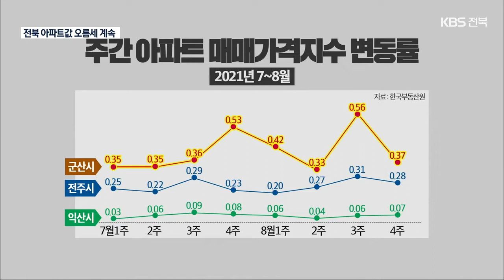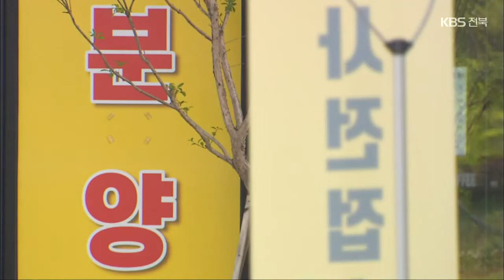군산지역 중심 아파트값 오름세…“익산 신규 단지 관건” / KBS 2021.08.30.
[앵커]

 아파트값이 크게 오르면서, 지난해 말 전주시가 조정대상지역으로 지정됐는데요.

 전국적으로 아파트값 상승세가 이어지면서, 전북지역 아파트값도 꾸준히 오르고 있습니다.

 특히 군산에서 상승 폭이 컸습니다.

 [리포트]

이달 말 기준 전북의 아파트값은 한 주 전보다 0.23%  오른 것으로 나타났습니다.

 지난해 6월 이후 60주 넘게 계속 올랐는데, 최근 두 달 동안 가파르게 상승했습니다.

 전세 가격 또한 올해 들어 꾸준히 오름세를 보이고 있습니다.

 특히 군산지역에서 상승 폭이 컸는데, 최근 두 달 사이 아파트 매매가격지수가 매주 평균 0.4%씩 올라 전주시 등 다른 지역에 비해 가격 상승이 두드러졌습니다.

 전주시가 조정대상지역으로 지정된 뒤 외지인 거래가 늘었고, 신규 아파트에 대한 수요가 높아진 점이 원인으로 꼽힙니다.

[박광석/한국부동산원 군산지사장 : "군산지역으로 수요층이 이동했습니다. 그래서 신축 (아파트) 위주로 (가격) 상승을 시작했고요. 그 효과가 지금은 구축 (아파트)까지…."]

 인접한 익산시의 경우 비교적 완만한 상승을 보였는데, 도시공원 일몰제로  마동공원 등 공원지구 5곳에  대규모로 들어설 예정인 신규 아파트가 변수입니다.

 실수요자 중심으로 투기 과열을 막기 위해 익산시에 1년 이상 주민등록을 둔 시민으로 청약 조건을 강화할 예정인데, 이미 사업 승인을 받은 아파트는 적용되지 않습니다.

[배석희/익산시 주택과장 : "실제 익산시에 살고 있는 주민들이 혜택을 볼 수 있도록, 거주기간을 늘려서 외부에서 투기세력이나 이런 것을 사전에 차단하기 위해서 (거주기간을) 6개월에서 1년으로 조치를 했습니다."]

 코로나19 장기화 등으로 침체된 지역 경제에도 아파트값은 강세를 보이는 가운데, 지역 내 실수요자들이 내 집 마련의 기회를 가질 수 있도록 선제적인 대응이 필요해 보입니다.

촬영기자:한문현/그래픽:최희태